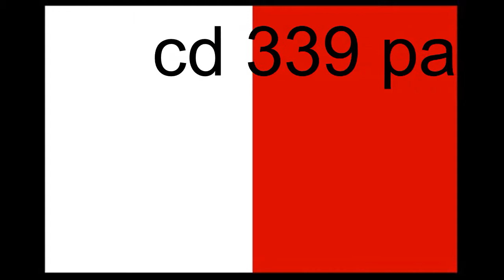cd 339 pawlu vs indrin sika vs n kalora vs s ragel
bazuz ghana cd 339 pawlu vs indrin sika vs n kalora vs s ragel